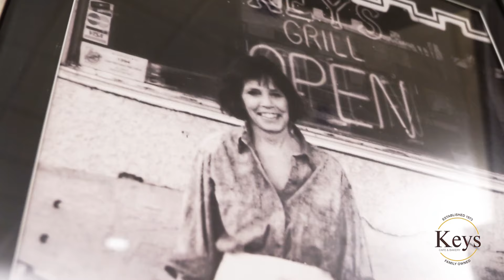Keys Cafe and Bakery Hudson WI 9/22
Keys Cafe and Bakery Hudson WI